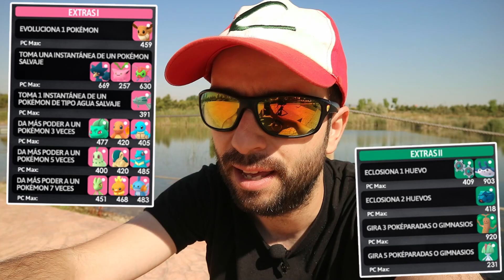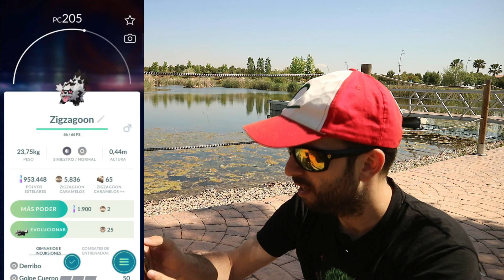AHORA O NUNCA! CONSIGUE A OBSTAGOON SHINY SIN EVENTO! LA MEJOR INVESTIGACIÓN![Pokémon GO-davidpetit]